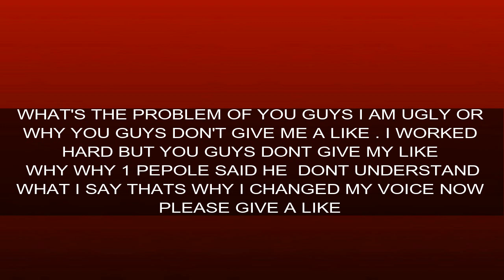Minecraft Season 2 // #5 //MY New Funny Voice // ENDER PORTAL !!! / 1.9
║┗┛║┗━╣┃║┃║ X X ║
WHAT'S UP GUYS THIS IS SAMI &YOU ARE SEEING MY MINCRAFT
SEASON 2!!!

AND THIS WORLD SEED IS 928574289

MY VERSION OF MINCRAFT ; 1.9

AND THIS VIDEO USED

nothing